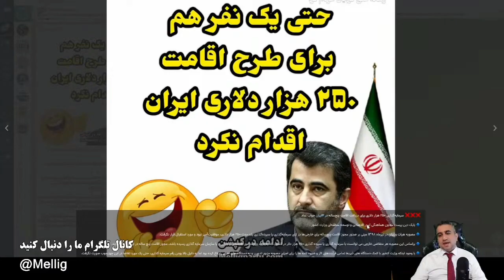حتی یک نفر برای اقامت 250 هزار دلاری ایران اقدام نکرد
طرح سرمایه گذاری ۲۵۰ هزار دلاری در ایران که حتی یک نفر از آن استقبال نکرد و در ان ثبت نام نکرد!

تمامی شبکه های اجتماعی  مربوط به ملی گرایان و همچنین لینک همیاری برنامه از طریق پی پال را از طریق لینک زیر ببینید